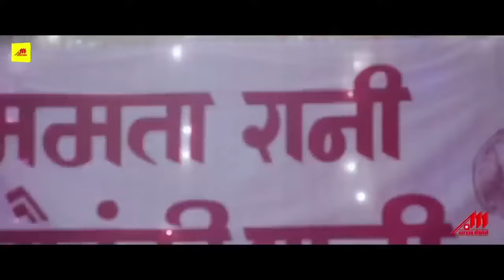Monalisa Video Songs Juke Box | Top Hits Of Monalisa | Video Song | Nonstop Video Songs